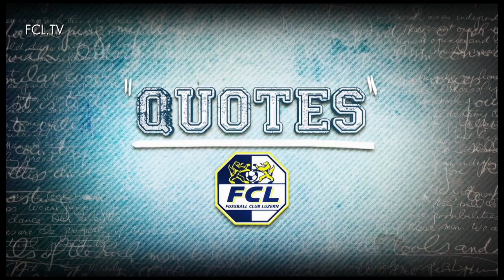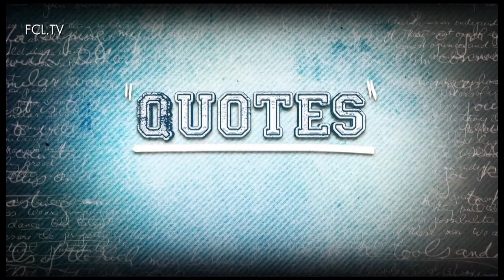Quotes vor dem Servette-Spiel (RSL 23)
Mit Jérôme Thiesson, Florian Stahel und Sally Sarr.